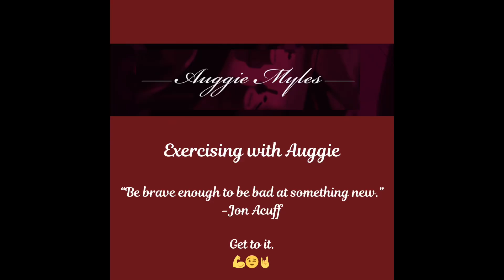Exercising with Auggie - Day 1 - Clip 7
The last exercise of the first day. I’m stoked to be on this journey and I can’t wait to see where it takes me.

All I can say, is make the time. You’ll thank yourself for it.

Get to it.